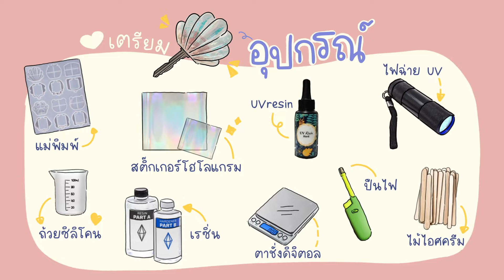DIY key cover ที่ครอบกุญแจเรซิ่น | EnjoyCraft EP.77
DIY key cover ที่ครอบกุญแจเรซิ่น เปลี่ยนกุญแจธรรมดาๆ ให้สวยปิ๊ง!! กันเถอะ
And if you like this video, please
I hope you will find it helpful.
Thank you for watcing! :D